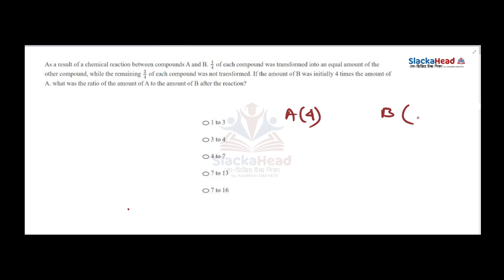As a result of a chemical reaction between compounds A and B. 1/4 of each compound was transformed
Full Question::
As a result of a chemical reaction between compounds A and B. 1/4 of each compound was transformed into an equal amount of the other compound, while the remaining 3/4 of each compound was not transformed. If the amount of B was initially 4 times the amount of A. what was the ratio of the amount of A to the amount of B after the reaction?

A. 1 to 3
B. 3 to 4
C. 4 to 7
D. 7 to 13
E. 7 to 16

🔥🔥𝗛𝗼𝘁 𝗣𝘂𝗿𝘀𝘂𝗶𝘁 𝗕𝗮𝘁𝗰𝗵 𝗳𝗼𝗿 𝗚𝗥𝗘 𝗩𝗲𝗿𝗯𝗮𝗹🔥🔥-
⭕𝗖𝗼𝘂𝗿𝘀𝗲 𝗗𝘂𝗿𝗮𝘁𝗶𝗼𝗻 𝟮.𝟱 𝗺𝗼𝗻𝘁𝗵𝘀 [𝗮𝗽𝗽𝗿𝗼𝘅𝗶𝗺𝗮𝘁𝗲𝗹𝘆]

⭕𝗧𝗼𝘁𝗮𝗹 𝗩𝗲𝗿𝗯𝗮𝗹 𝗖𝗹𝗮𝘀𝘀𝗲𝘀 𝟯𝟬 𝘂𝗻𝗶𝘁𝘀

 ⭕𝗔𝗿𝗼𝘂𝗻𝗱 𝟱𝟬𝟬 𝗼𝗳𝗳𝗶𝗰𝗶𝗮𝗹 𝗴𝘂𝗶𝗱𝗲 𝗤𝘂𝗲𝘀𝘁𝗶𝗼𝗻𝘀 𝘀𝗼𝗹𝘃𝗲

⭕𝗜𝗺𝗽𝗿𝗲𝘀𝘀𝗶𝘃𝗲 𝗺𝗲𝗺𝗼𝗿𝘆 𝘁𝗿𝗶𝗰𝗸𝘀 𝗳𝗼𝗿 𝗩𝗼𝗰𝗮𝗯𝘂𝗹𝗮𝗿𝘆

⭕𝗥𝗲𝗮𝗱𝗶𝗻𝗴 𝗖𝗼𝗺𝗽𝗿𝗲𝗵𝗲𝗻𝘀𝗶𝗼𝗻 𝗤𝘂𝗲𝘀𝘁𝗶𝗼𝗻 𝘄𝗶𝘁𝗵 𝗲𝘅𝗵𝗮𝘂𝘀𝘁𝗶𝘃𝗲 𝘄𝗮𝗹𝗸𝘁𝗵𝗿𝗼𝘂𝗴𝗵

⭕𝗖𝗿𝗮𝗰𝗸𝗶𝗻𝗴 𝗧𝗲𝘅𝘁 𝗰𝗼𝗺𝗽𝗹𝗲𝘁𝗶𝗼𝗻 & 𝗦𝗲𝗻𝘁𝗲𝗻𝗰𝗲 𝗘𝗾𝘂𝗶𝘃𝗮𝗹𝗲𝗻𝗰𝗲 𝗯𝘆 𝗺𝗮𝗴𝗻𝗶𝗳𝗶𝗰𝗲𝗻𝘁 𝗹𝗼𝗴𝗶𝗰

⭕𝗦𝗽𝗲𝗰𝘁𝗮𝗰𝘂𝗹𝗮𝗿 𝗔𝗪𝗔 𝘄𝗿𝗶𝘁𝗶𝗻𝗴 𝗰𝗹𝗮𝘀𝘀𝗲𝘀

⭕𝗘𝗮𝗰𝗵 𝗖𝗹𝗮𝘀𝘀 𝗗𝘂𝗿𝗮𝘁𝗶𝗼𝗻 𝗠𝗮𝘅 𝟮 𝗵𝗼𝘂𝗿𝘀

⭕𝗧𝗼𝘁𝗮𝗹 𝟲𝟬 𝗵𝗼𝘂𝗿𝘀 𝗼𝗳 𝗿𝗶𝗴𝗼𝗿𝗼𝘂𝘀 𝗹𝗶𝘃𝗲 𝗺𝗲𝗻𝘁𝗼𝗿𝗶𝗻𝗴

⭕𝗖𝗼𝗺𝗽𝗹𝗶𝗺𝗲𝗻𝘁𝗮𝗿𝘆 𝗠𝗼𝗰𝗸 𝘁𝗲𝘀𝘁𝘀 𝟮 𝘂𝗻𝗶𝘁𝘀

GRE তে ৬টি বেইসিক কোয়ান্ট টপিক থাকলেও এর মধ্যে প্রায় ২৪ টির মত সাব-টপিক আছে। যেগুলোর প্রতিটি আলাদা করে খুটিনাটি ধরে ধরে প্রাক্টিস না করলে আপনার ১৬৫+ স্কোর তোলা সম্ভব হবে না।

কেবল মাত্র Manhattan বইয়ের ৬ টি টপিকের ম্যাথ আপনার হাই-স্কোরের জন্য যথেস্ট নয়।
এজন্য আমরা প্রতিটি টপিক এবং সাব-টপিকের উপরও [২৪ টা টপিক] আলাদা আলাদা ক্লাস নেই, যেন একটি প্রশ্নও আপনার আয়ত্তের বাইরে না থাকে।

🔥 𝗠𝗲𝘁𝗶𝗰𝘂𝗹𝗼𝘂𝘀 𝗕𝗮𝘁𝗰𝗵 𝗳𝗼𝗿 𝗚𝗥𝗘 𝗤𝘂𝗮𝗻𝘁 🔥🔥

⭕𝗧𝗼𝘁𝗮𝗹 𝗤𝘂𝗮𝗻𝘁 𝗖𝗹𝗮𝘀𝘀𝗲𝘀 𝟯𝟰 𝘂𝗻𝗶𝘁𝘀

⭕𝗧𝗼𝘁𝗮𝗹 𝟮𝟰 𝗧𝗼𝗽𝗶𝗰𝘀 𝗼𝗳 𝗚𝗥𝗘 𝘄𝗶𝗹𝗹 𝗯𝗲 𝗰𝗼𝘃𝗲𝗿𝗲𝗱

⭕𝗼𝗻𝗹𝘆 𝟭𝟲𝟱+ 𝗹𝗲𝘃𝗲𝗹 𝗤𝘂𝗲𝘀𝘁𝗶𝗼𝗻𝘀 𝘀𝗼𝗹𝘃𝗲 𝗳𝗿𝗼𝗺 𝘂𝗻𝗶𝗾𝘂𝗲 𝘀𝗼𝘂𝗿𝗰𝗲𝘀

⭕𝗜𝗺𝗽𝗿𝗲𝘀𝘀𝗶𝘃𝗲 𝘀𝗵𝗼𝗿𝘁𝗰𝘂𝘁 𝗮𝗻𝗱 𝗳𝗼𝗿𝗺𝘂𝗹𝗮𝘀

⭕𝗦𝘂𝗽𝗲𝗿-𝗳𝗮𝘀𝘁 𝗺𝗶𝗻𝗱 𝗰𝗮𝗹𝗰𝘂𝗹𝗮𝘁𝗶𝗼𝗻 𝘁𝗿𝗶𝗰𝗸𝘀

⭕𝗜𝗻𝗱𝗶𝘃𝗶𝗱𝘂𝗮𝗹 𝗰𝗹𝗮𝘀𝘀𝗲𝘀 𝗳𝗼𝗿 𝗲𝘃𝗲𝗿𝘆 𝗚𝗥𝗘 𝗤𝘂𝗮𝗻𝘁 𝘁𝗼𝗽𝗶𝗰

⭕𝗘𝘅𝗰𝗲𝗽𝘁𝗶𝗼𝗻𝗮𝗹 𝗧𝗵𝗲𝗼𝗿𝘆 𝗰𝗹𝗮𝘀𝘀 𝗳𝗼𝗿 𝗯𝗲𝘁𝘁𝗲𝗿 𝗳𝗼𝘂𝗻𝗱𝗮𝘁𝗶𝗼𝗻

⭕𝗔𝗹𝗹 𝗽𝗿𝗶𝗻𝘁𝗲𝗱 𝗟𝗲𝗰𝘁𝘂𝗿𝗲 𝘀𝗵𝗲𝗲𝘁 𝘄𝗶𝗹𝗹 𝗯𝗲 𝗽𝗿𝗼𝘃𝗶𝗱𝗲𝗱

⭕KMF Question Solve

⭕সকল ক্লাস জুমের মাধ্যমে নেয়া হবে।

⭕প্রতি ক্লাসের রেকর্ড থাকবে, মিস হলে দেখে নিতে পারবেন।

⭕লাইফটাইম মেম্বারশীপ থাকবে। যতবার ইচ্ছে এই কোর্স রিপিট করতে পারবেন বাড়তি পেমেন্ট ছাড়াই।